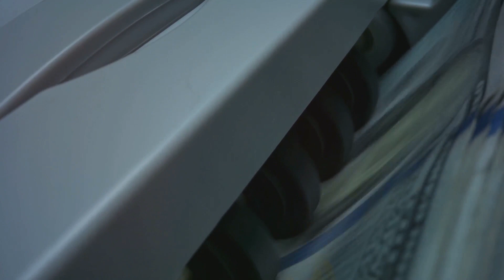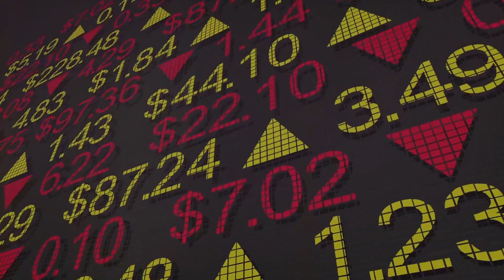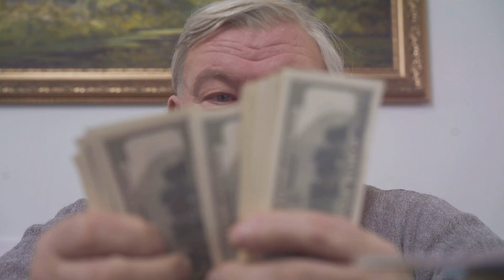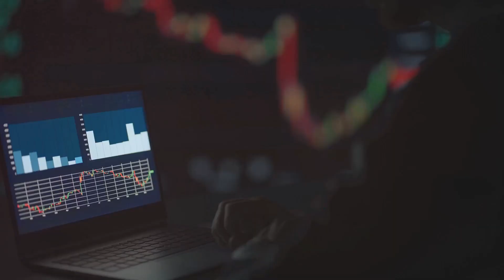10 Ways The Rich Decide To Spend Money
📈 Curious about how the wealthy make their financial decisions? Dive into our latest video where we unveil the top 10 strategic approaches employed by affluent individuals to navigate the complex world of finance. From savvy investments to calculated risks, each insight is a key to unlocking financial success. Ready to elevate your decision-making game? Hit play now and discover the secrets that can shape your financial future. 🚀💰

OUTLINE:
00:00:00 The Ice Breaker
00:00:28 Diversification
00:00:53 Long-term Planning
00:01:24 Risk Management
00:02:01 Continual Learning
00:02:29 Networking
00:03:03 Philanthropy
00:03:39 Investing In Self
00:04:06 Strategic Decision Making
00:04:41 Patience
00:05:05 Discipline
00:05:37 Conclusion